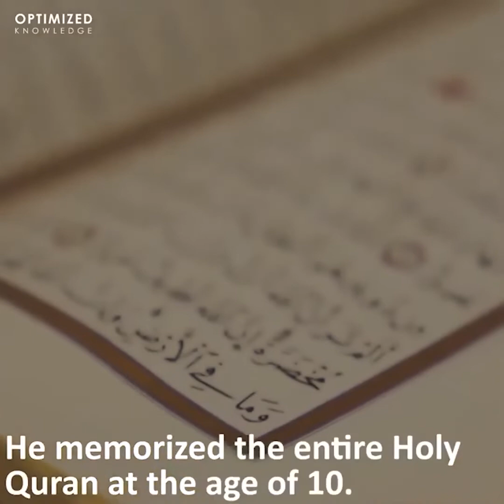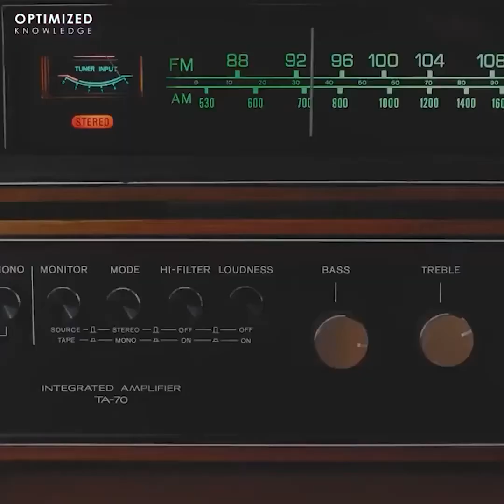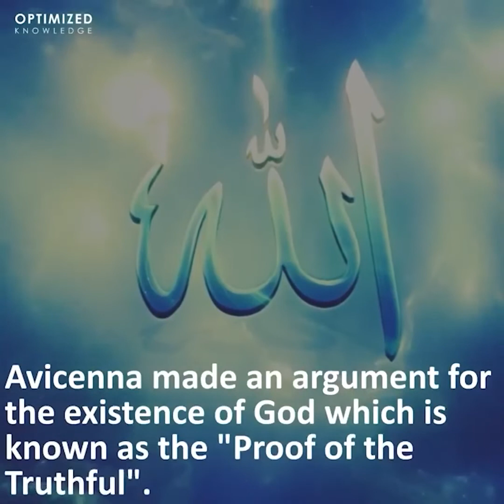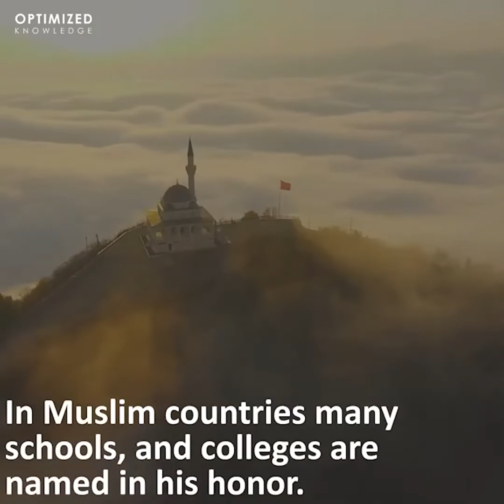Ibn Sina Life Story - Father Of Modern Medicine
Who was Ibn Sina?
In this video we are going to tell you Ibn Sina life story. He is known as Father of modern medicine and Prince of medicine. In West, he is known as Avicenna. He was a Muslim scientist. Basically, this video is the biography and history of Ibn Sina. Ibn Sina also gave argument for the existence of God.

He was born in Uzbekistan in 980. He was full of intelligence and wisdom. He memorized the entire holy Quran when he was just 10 years old, he wrote so many books in medicine and philosophy. You will be surprised to know his discoveries, achievements and inventions. Watch the video for more!